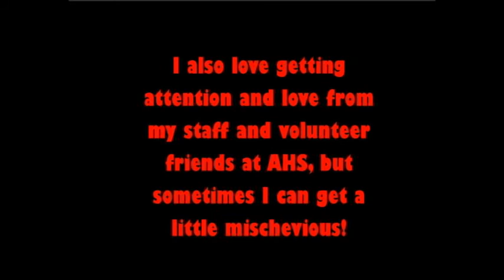Silly Freddie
Freddie is a one year-old hound mix waiting to find his forever home at the Atlanta Humane Society's Mansell Campus.